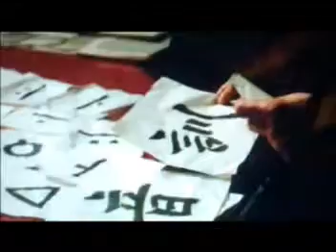EAST-WEST DEBATE FROM DEEP ROOT 2/2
EAST-WEST DEBATE FROM DEEP ROOT(Korean Docudrama: "Tree with Deep Root"

Following is an encounter(2/2) between the Korean King and the head of Korean Scholars.  The King(Lee Do tries to introduce a writing system to the illiterate people.  The scholar tries to stop that with their lives.  But what this dialogue really represents is just about the most primitive form of debate between East and West.  It serves to level the field by nullifying the more than a century of head start by the West in the mass media, and 200 years in weaponry, to force the West's perspective on people of the whole world.   For any conscientious student of history, he should use the essence this encounter between a West-leaning King and a traditional Eastern Scholar as the measuring stick in future characterization of what consists of the East and West perspective.